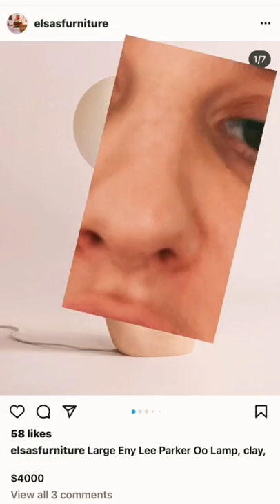Elsa hosk furniture for sale!! 20,000 for a couch?